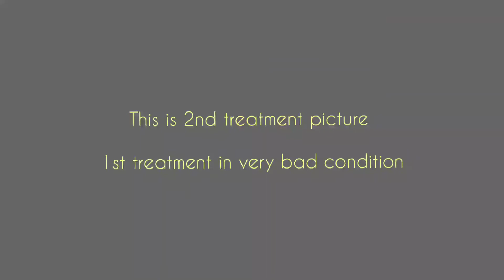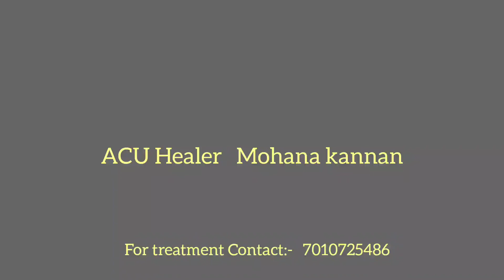Healing skin disease is truth or scam??? | ACU Healer MOHANAKANNAN